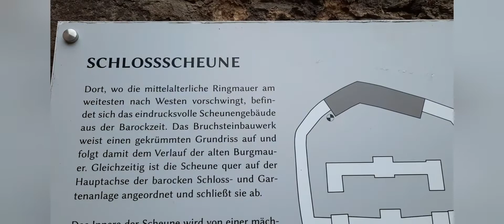Weihnachtsmarkt in Hundisburg 🎄im Schlosshof und Scheune